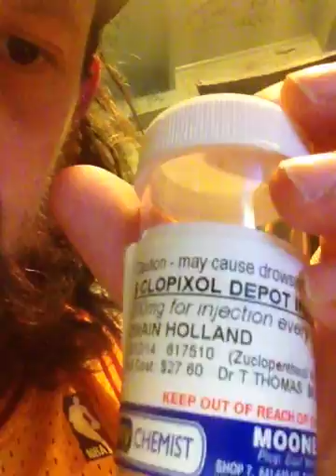Venting From Inner Space!!! Part 7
Looney Dude

Chapter 10